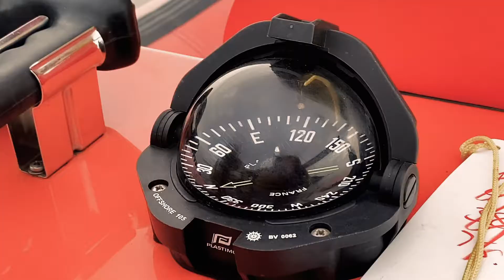Lifeboat & Water Rescue Training Dec 2020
A short film by Natalia Smith showing SARA's lifeboat training at Beachley and water first responder training at Monmouth, during the Covid pandemic in December 2020